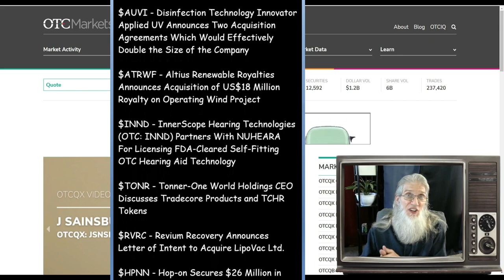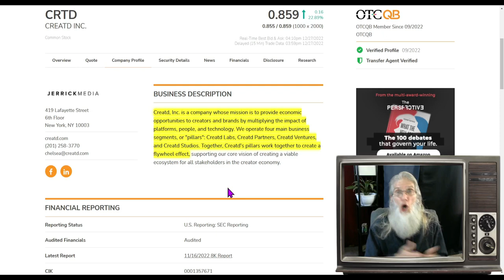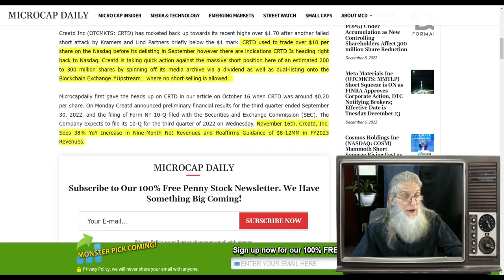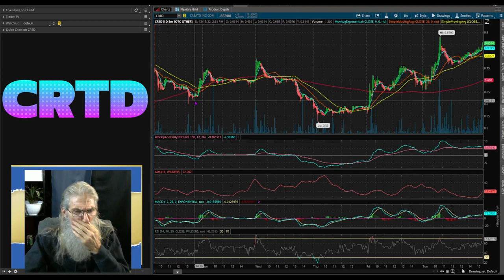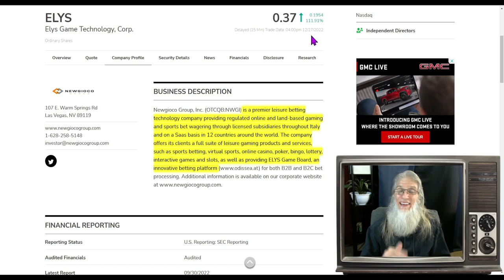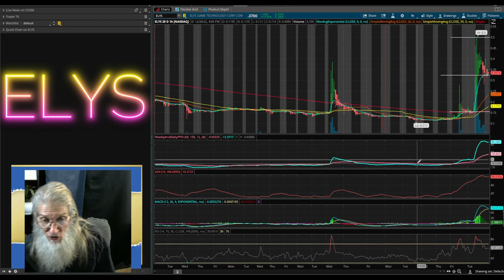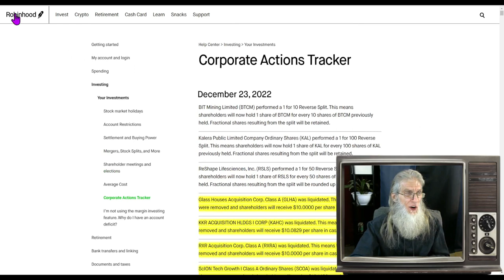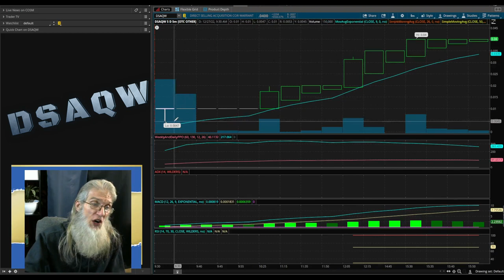News+Shorts=$$~6566% avoiding the Grave🧙‍♂️ Zidar On Top & Hot Penny Stocks $ELYS~$GTII~$CRTD~$DSAQW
Today we look at some stocks that are making deals and taking gains. but some of them are seriously being Shorted and could literally blast off. I also show you where you can find stocks with one foot in the grave... that have 1000% potential if they can escape it.

My apologies for the late addition. Something changed ...and my 40 minute upload now takes just under 2 hours. Sorry😔